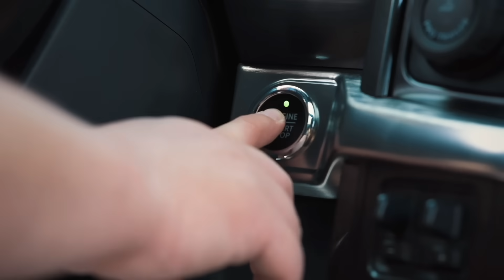TEODORO E MARCELLO TEODORO - Piunti #151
Teodoro e o filho Marcello Teodoro são os entrevistados nesse primeiro papo gravado em Londrina, no Paraná, em uma temporada que o podcast esteve por lá.

Teodoro já participou aqui do canal e deu uma entrevista incrível. Agora, ao lado de Marcello, o papo se aprofundou e trouxe ótimas histórias.

Marcelo Teodoro, além da carreira de cantor, é empresário e é apresentador de TV ao lado do pai.

Um papo de família que nos faz entender muito bem o porquê de tanto sucesso mesmo com tantos anos de carreira em um meio tão difícil.

O papo vale a pena!